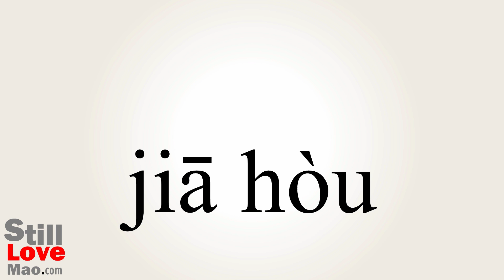How to Say Thickening in Chinese